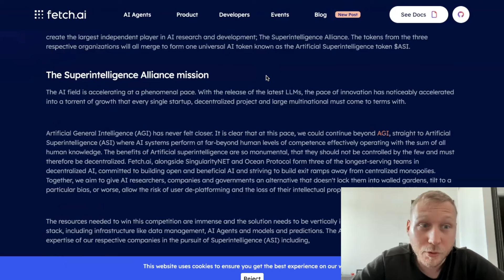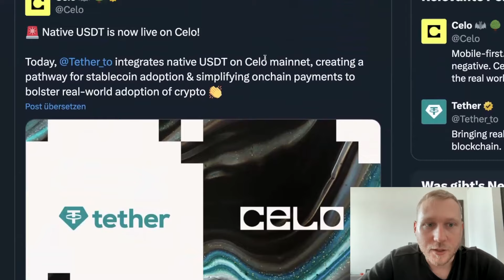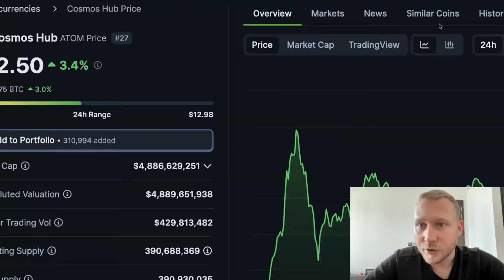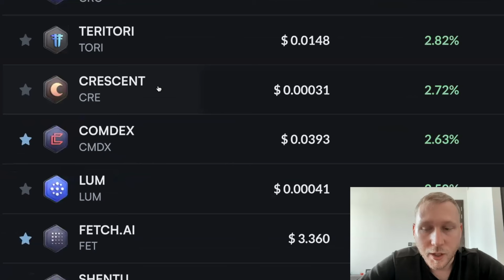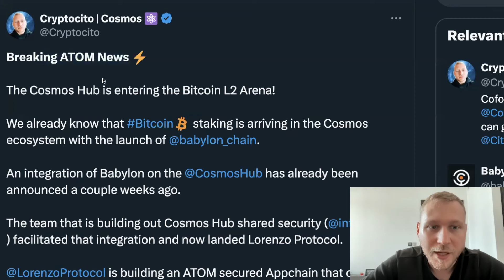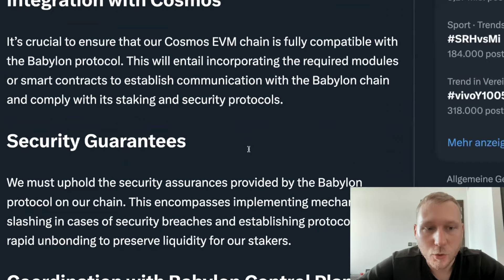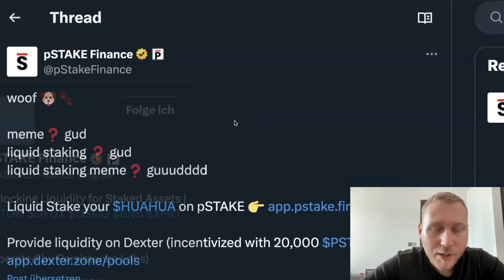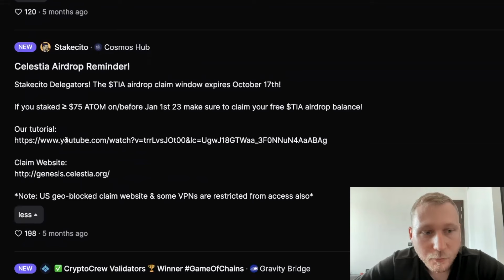Breaking: Bitcoin L2s Coming to Cosmos ATOM | Lava Network TOKENOMICS Release!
Timestamps
00:00 - Superintelligence Alliance $ASI & Token Merger
02:43 - Celo’s USDT Integration
03:15 - Aleph Zero Stakecito Validator
04:39 - Market Update
10:35 - Lava Network Mainnet & Tokenomics
12:39 - Cosmos Hub Enters Bitcoin L2 Arena
16:35 - Permissioned CosmWasm on the Hub
18:52 - stkHUAHUA Launch
19:30 - Match Chain
20:48 - Saga, Nim & Hydro Airdrop
22:09 - Finding Airdrops Early With Leap Wallet
22:40 - Delegator Messages & Airdrop Reminders